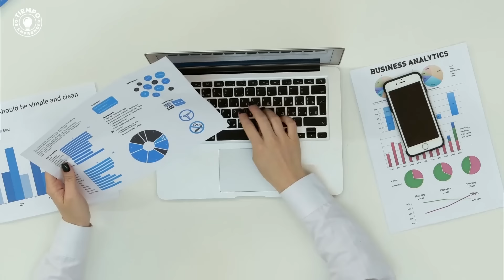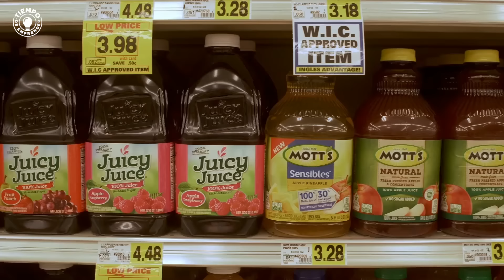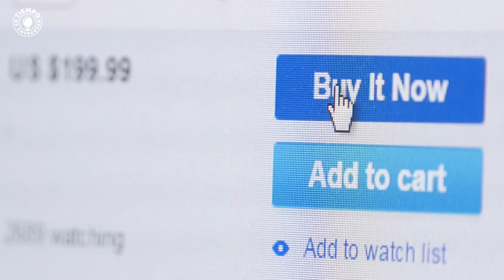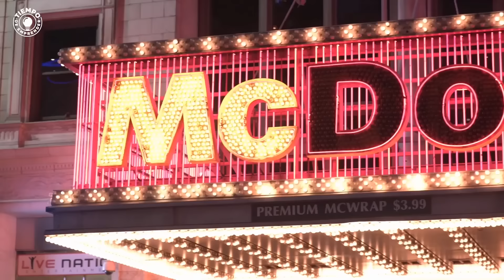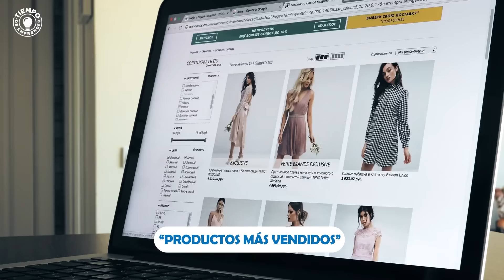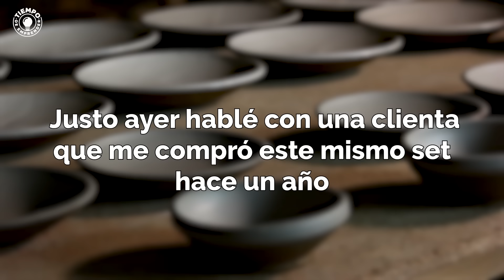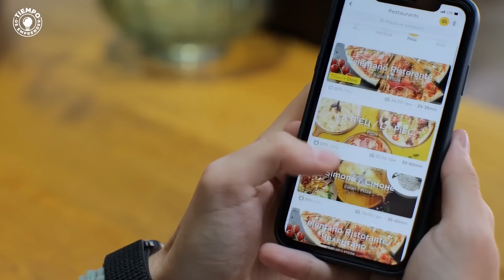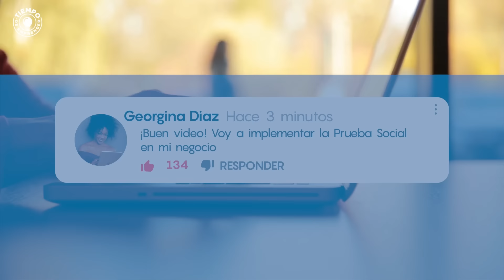20 Trucos Psicológicos para VENDER MÁS en Tu Negocio 🧠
💡 En este fascinante video, te sumergirás en el intrigante mundo de los trucos psicológicos para aumentar tus ventas. Desde técnicas de persuasión hasta manipulación sutil, desvelaremos las estrategias más efectivas utilizadas por expertos en marketing y ventas.

No te pierdas esta oportunidad única para descubrir los secretos detrás del éxito de las grandes marcas y llevar tus habilidades de ventas al siguiente nivel con estos trucos psicológicos. ¡Prepárate para sorprenderte y convertirte en un verdadero maestro de la persuasión con estos trucos psicológicos para vender más!

En el video de hoy, te enseñaré una serie de Trucos Psicológicos para Vender Más que utilizan los Ricos.